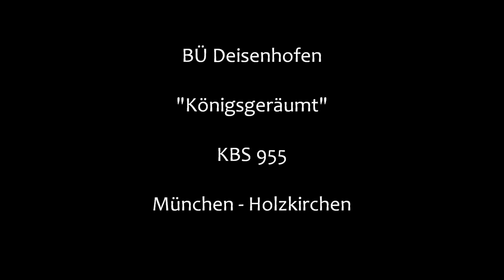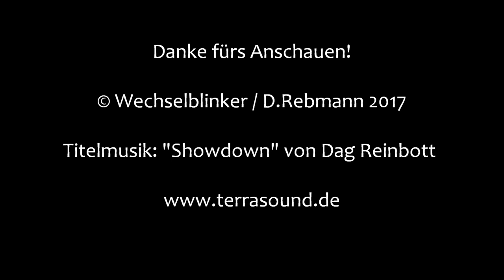Bahnübergang Deisenhofen "Königsgeräumt"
Deisenhofen ist ein Ortsteil der Gemeinde Oberhaching, die vor den südlichen Toren Münchens liegt. Durch Deisenhofen führt die Bahnstrecke von München nach Holzkirchen, die bereits einige Bahnübergänge im Ort selbst notwendig macht.

Im Deisenhofener Forst liegt am Königsgeräumt dieser BÜ. Ein Geräumt ist im bayerischen Sprachgebrauch eine Art Waldschneise, die hier als unbefestigter Weg ausgelegt ist, um z.B. die Holzabfuhr zu ermöglichen. Zudem sind hier Fahrradfahrer, Jogger und ähnliches unterwegs.

Der Bahnübergang ist eine der immer seltener werdenden Anlagen mit 2-Züge-Anzeigen. Die Blinklichter und die Anzeigen selbst stammen von Pintsch, der Wecker, der nur zusammen mit der Anzeige aktiv wird, kommt Siemens.

Nach tagelanger Planung, genauer Auswertung der Fahrpläne und dem Anschauen von Führerstandsmitfahrten kam ich dann frühmorgens bei eisigen Temperaturen im Wald an.

Hier herrscht tatsächlich ein enormer Verkehr, zumindest an Wochentagen, wo alle paar Minuten die Anlage anfängt zu blinken. Neben der S-Bahn verkehren hier auch die Züge der Bayerischen Oberlandbahn und des Meridian. Man sollte meinen, damit  wäre die Wahrscheinlichkeit hoch, die 2-Züge-Anzeige in Action zu erleben, aber dem ist leider nicht so.

Meistens fehlen ein, zwei Minuten zur Zugkreuzung, einmal waren es an diesem Morgen sogar nur 10 Sekunden.

Ein einziges Mal hatte ich allerdings tatsächlich Glück, als die S-Bahn fast schon wieder den BÜ geräumt hatte, sprang tatsächlich die Anzeige an und der Wecker weckte mit seinem herrlich blechern klingenden Rasseln auch die letzten Waldbewohner.

Eine 2-Züge-Anzeige hat mir bis jetzt noch auf meiner Liste gefehlt, daher hat sich das frühe Aufstehen an diesem Tag gelohnt.